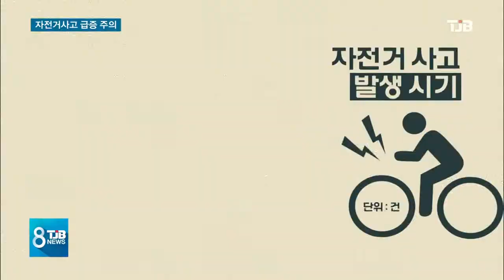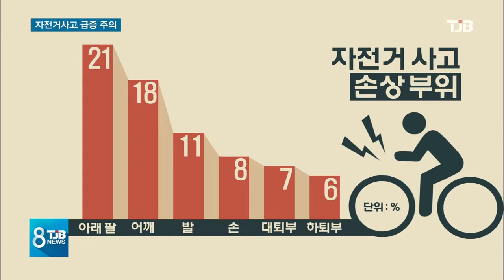[TJB뉴스]여름철 자전거 사고↑ 팔 많이 다쳐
【 앵커멘트 】
레저에 관심이 높아지면서
자전거 타시는 분들 많죠.

당연히 사고도 많아지는데
시기적으로 여름철에
가장 많이 발생하고
신체 부위는 팔을
가장 많이 다친다는
연구 결과가 나왔습니다.

김종엽
객원의학 전문기자가